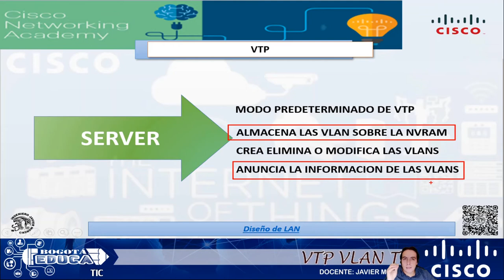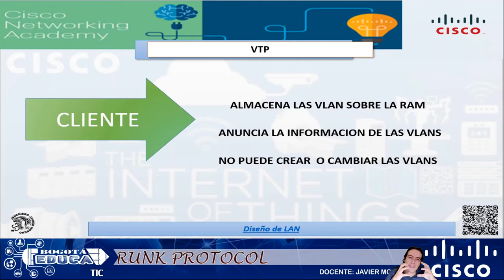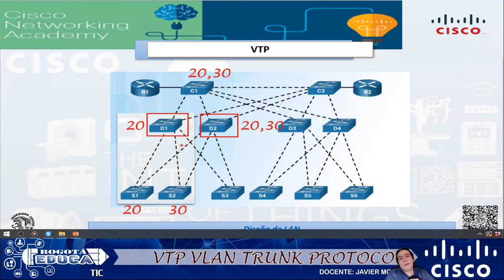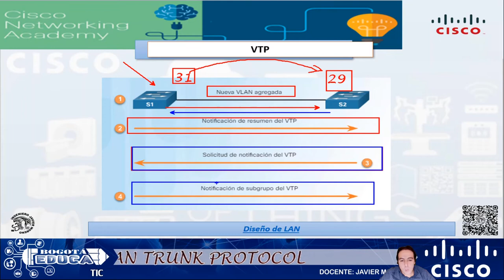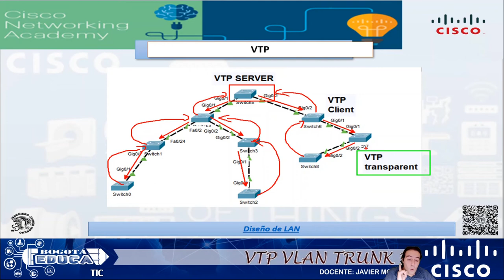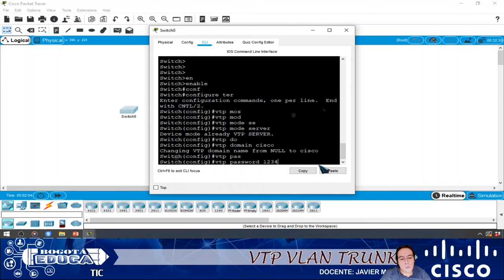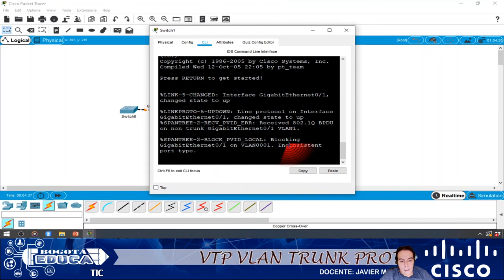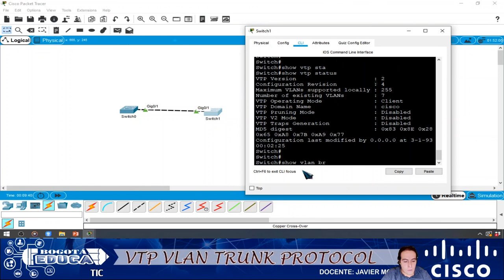Manejo de VTP vlan trunking protocolo Cisco ITQ 2020